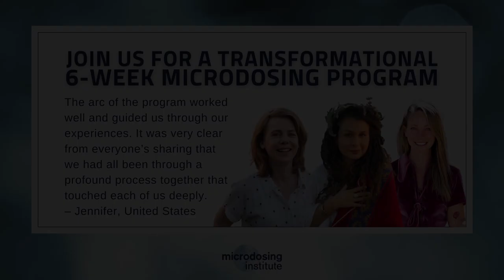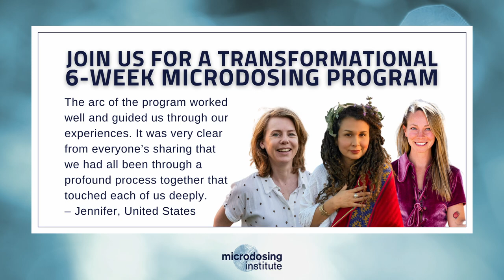Indigenous Psilocybin Mushroom Traditions w/ Xochitl Ashé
In this microdosing podcast with 5th generation medicine women, Xochitl Ashé, we are fortunate to gain Xochitl's perspective and wisdom on many topics.

TIMESTAMPS
05:21 How experiencing a culture of healing with plant medicines at a young age shifted Xochitl's life perspective
13:40 What it means for Xochitl to be a medicine woman
18:40 The hidden role of women in plant medicine in traditional lineages
21:58 Xochitl's personal connection to María Sabina
31:06 Plants as a medicine extending beyond psychoactive plants
47:34 Tangible ways to build a relationship with plant medicine during a psilocybin microdosing practice
50:09 Creating ceremony in psilocybin microdosing to deepen connection with spirit
52:20 Honoring the past and our ancestors as a path towards "right relationship"
01:01:17 How can psychedelic leaders help indigenous medicine people feel safe
01:16:10 How to create and foster magic in your life

Xochitl has kindly gifted the Microdosing Institute community $100 off the next Magical Medicine Journey retreats. To receive $100 off, make sure to select "Microdosing Institute" under "how did you hear about us" when you apply: Learn more or apply

Xochitl Kusikuie Ashé has been a teacher, mentor and ceremony facilitator for the last 25 years. At 16 years old she became the first female of 5 generations of men to be initiated into the healing tradition of her Peruvian ancestral lineage. For the past 24 years she apprenticed under her godfather, a Mazatec Medicine man of the ancient healing tradition with 'Santitos', or, psilocybin mushrooms.

She founded The Teona Center for ancestral plant medicine - an Indigenous, women-owned retreat company that offers legal Mazatec Psilocybin Mushroom Retreats in Mexico.

Xochitl is on our team as a facilitator and educator for our 6-week microdosing psilocybin program, and in addition, we are grateful for her guidance in helping both our participants as well as our team learn how to honor the indigenous wisdom that has carried these plant medicines through history, so that we may continue to connect with them today.

Microdosing Institute offers education on how to microdose with psychedelics safely, consciously and effectively. We create community and foster healthy conversations in the microdosing space so that we can continue to learn more and expand the body of knowledge on best practices and harm reduction. Additionally, we encourage and promote research by partnering with universities and other organizations across the globe so that the full potential of microdosing may be realized and made accessible to those who can benefit from the practice.